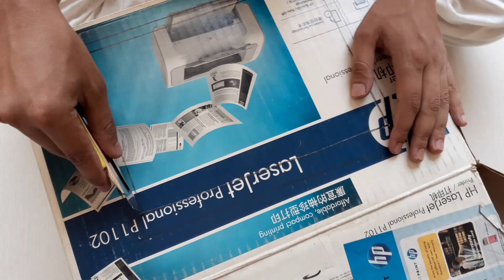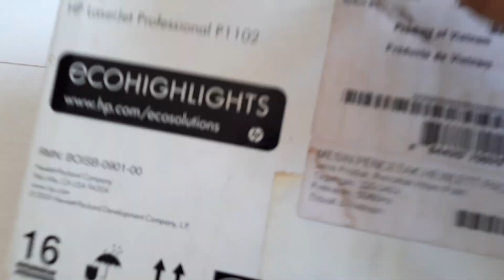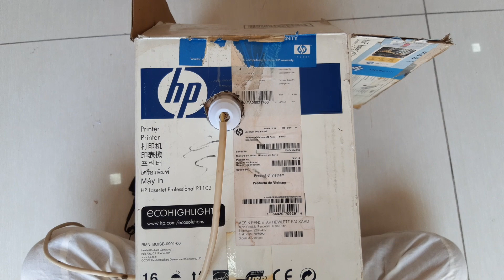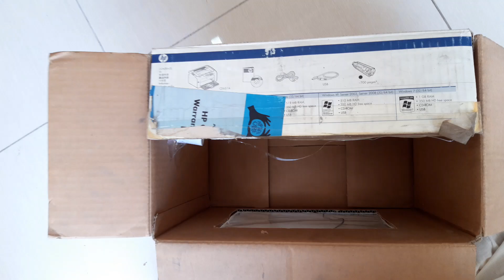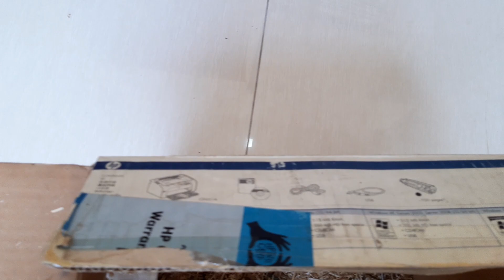How to Make an Egg Incubator || DIY || How to make a Hatching Egg Incubator at Your Home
For Hatching Eggs In Incubator We Need To Maintain Temperature In Incubator 37°C - 39°C And Humidity 45% - 70 % .For Better Results, turn The Eggs Daily 3-4 Times Till First 18 Days Of Incubation. After 18 Days Stop Turning Eggs And Increase Humidity To 65% - 80% Chicks Will Comes Out Of The Eggs (Hatch) Between 19-24 Days...All The Best. Hope You Enjoy This Video
Materials Required :
1.Water
2.Small Storage Box
3.Temperature And Humidity Meter
4.Wheat Straw
5.60 Watts Bulb With Plug And Holder
6.Fresh Eggs (2-12 Days Old)
7.Aluminium Foil
8.Glue Gun

incubator
incubator for chicken eggs
egg incubator
how to make incubator
homemade incubator
egg hatching
diy incubator